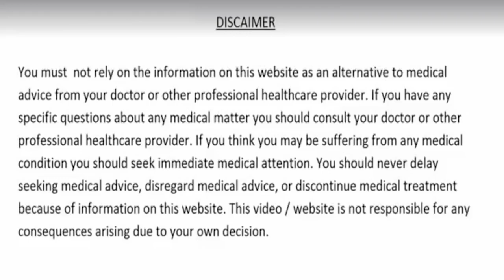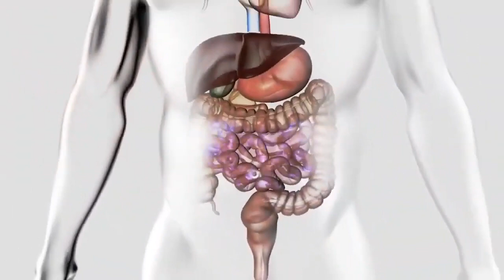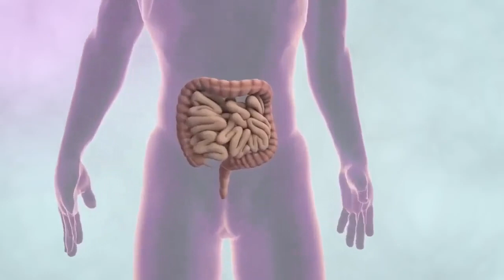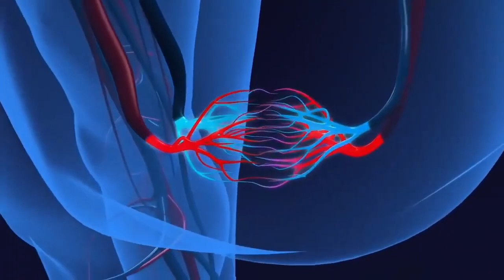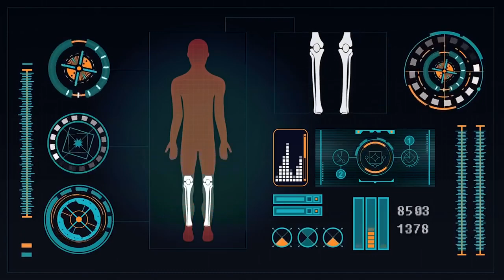4 दिन खालो - नही होगी डायबिटीज कोलेस्ट्रॉल पेट के रोग मोटापा हड्डियां खून की कमी और दिल की बीमारियां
4 दिन खालो - नही होगी डायबिटीज, कोलेस्ट्रॉल, पेट के रोग, मोटापा, हड्डियों की कमजोरी, खून की कमी और दिल की बीमारियों का इलाज